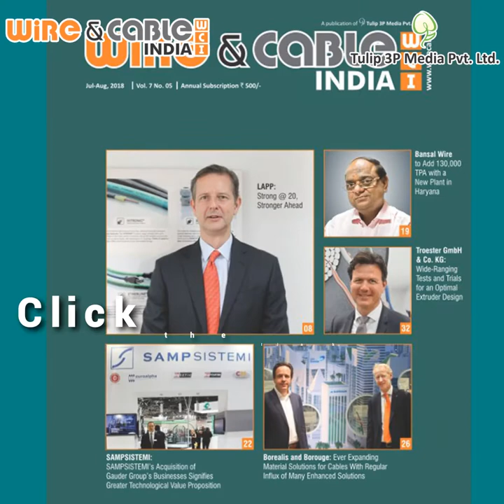LAPP Strong @ 20, Stronger Ahead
LAPP understood the importance of being in India and manufacturing products within the country. In a way, it envisioned ‘Make-in-India’ way back and committed to continued investments in the country, resulting in another cutting-edge plant in Pilukedi, Bhopal in the year 2012. The goal has always been to continue participating in the development of India in various forms.